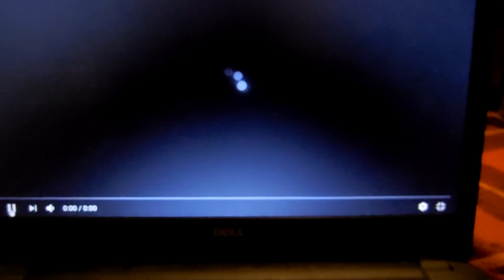Vídeo de prueba. Copia pirata del capítulo tres del Santos de Jis y Trino